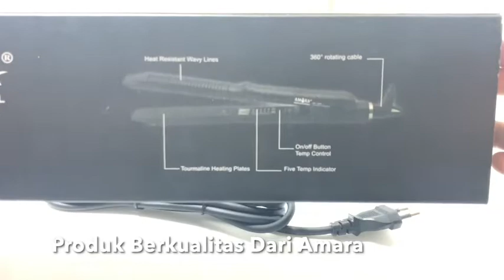Catok Amara 2 in 1 9299B Multifungsi Catokan Rambut Original Hair Straightener Original Garansi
👉 FOTO ETALASE ADALAH FOTO ASLI DARI BARANG YANG DI JUAL👈
**Welcome to Sasa Mall Hair & Beauty Official Shop**

Kami menyediakan banyak produk catokan rambut Original dengan Harga Terjangkau dan Kualitas Terbaik.
Produk yang akan dikirim sudah melalui quality control dan 100% berfungsi optimal.
Type : AM-9299 B ( Catok 2 in 1 )
Power : 120 W
Voltage : 220V
Frekuensi : 50Hz
PxLxT : 36 x 12 x 6 cm
Berat : 600 Gram

CATOK AMARA 2in1 ORIGINAL 9299 B :
• Berfungsi 2 in 1 : lurus dan curly
• Menggunakan Tourmaline Digital Flat Iron untuk hasil catokan rambut yang halus dan lembut
• Cepat panas
• Tidak merusak rambut
• Lebar plat 2cm
• Suhu panas dapat diatur dari 160⁰C – 240⁰C
• Kabel dapat diputar 360⁰
• 220V / 50Hz
• FREE bubble wrap dalam dan luar
• Ready Stock

* PRODUK DIJAMIN ORIGINAL 100% *
* ADA HARGA ADA KUALITAS *
* 🔊 BERGARANSI !!! Resmi 6 Bulan dari Amara** 🔊